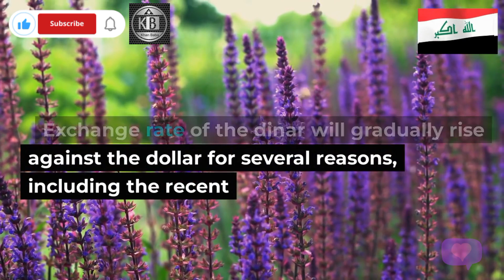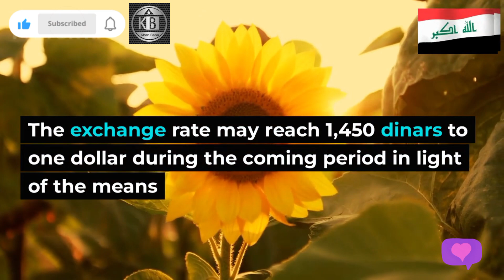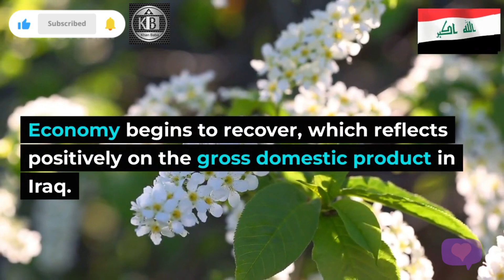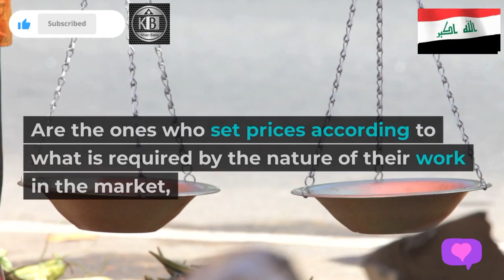Iraqi Dinar Iraq's Celebration DinarNews Update Rate Gradually Iraqi Dinar 2 New Rate